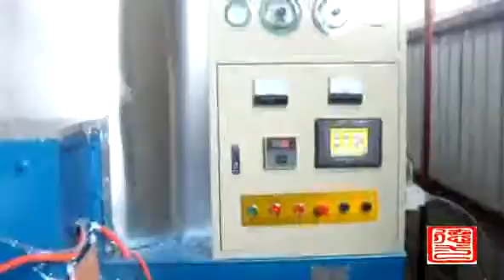Semi automatic eps icf block forming machine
MAIN FEATURES OF OUR EPS FOAM FORMING MACHINE：
1. It adopts Japan Mitsubshi Corporation PLC with import touch screen. English displaying. Graphical interfaces intelligent control, achieve man-machine conversation.
2. It can carry out full automatic, semi-automatic, middle startup and manual operation.
3. Adopt Taiwan AIRTCA hydraulic system. It is running steadily, small noise, high mould clamping force.
4. Vacuum system increases product shaping speed, shortens the cooling time and reduces product water content.
5. Optimized design is high intensity and high cost performance ratio.
6. It has many kinds of process for heating, cooling, filling and products de-mould etc to suit different EPS products.
7.Perfect fault self-diagnosis and motor protection system guarantee machine safety running.

Sales Manager: Danny Zhang
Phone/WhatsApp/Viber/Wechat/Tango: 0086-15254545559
Skype: zhang.danny2
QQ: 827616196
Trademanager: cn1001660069